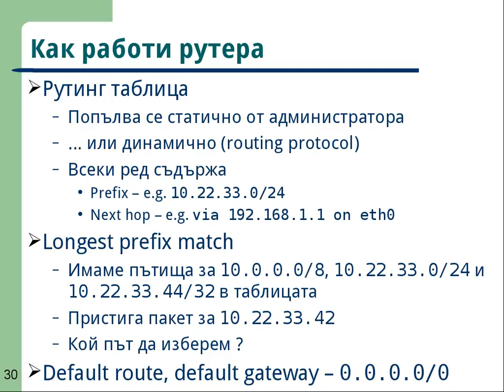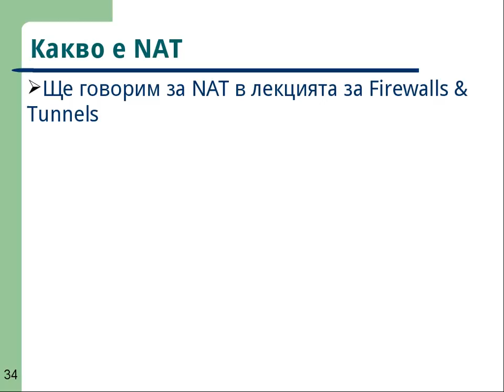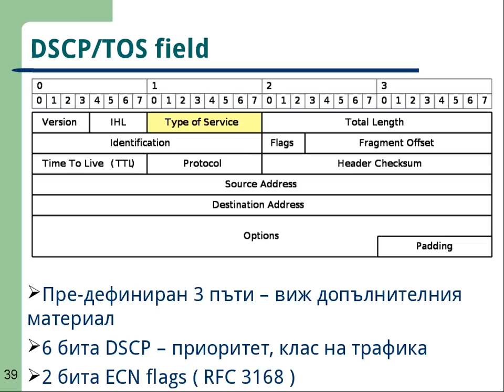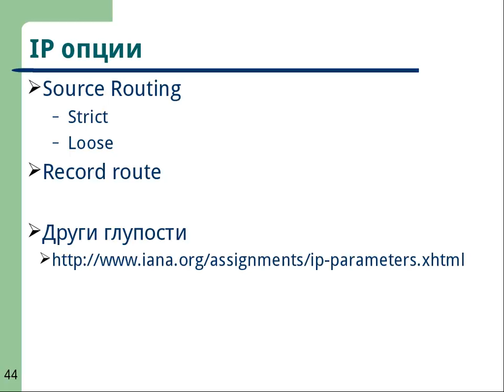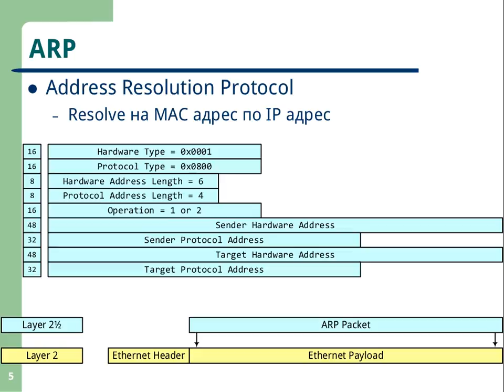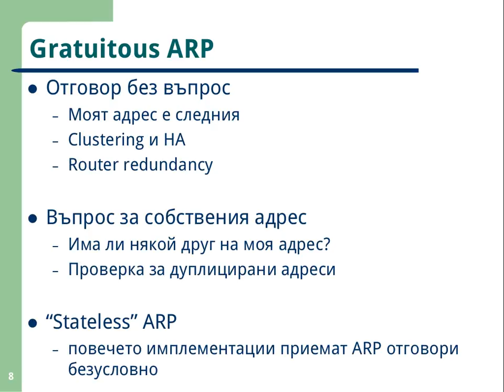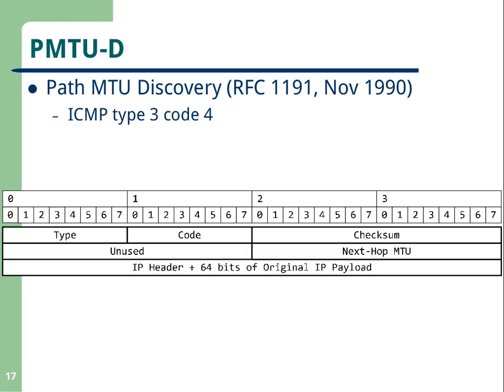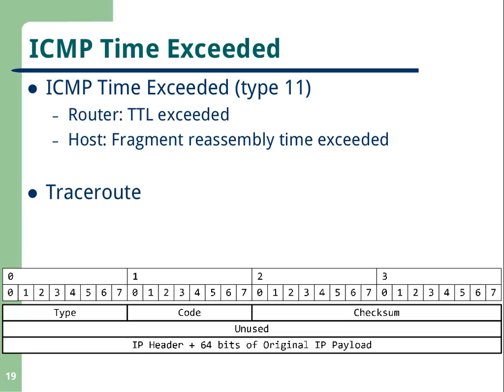IPv4 03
Lecture: IPv4